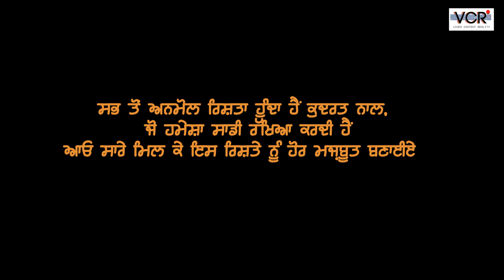ਅਨਮੋਲ ਰਿਸ਼ਤਾ | Anmol Rishta | Aayat Athwal | Rakhri Special | VCR Channel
Rakhri Special

ਅਨਮੋਲ ਰਿਸ਼ਤਾ
ਸਭ ਤੋਂ ਅਨਮੋਲ ਰਿਸ਼ਤਾ ਹੁੰਦਾ ਹੈ ਕੁਦਰਤ ਨਾਲ,
ਜੋ ਹਮੇਸ਼ਾ ਸਾਡੀ ਰੱਖਿਆ ਕਰਦੀ ਹੈ
 ਆਓ ਸਾਰੇ  ਮਿਲਕੇ  ਕੇ ਇਸ ਰਿਸ਼ਤੇ  ਨੂੰ ਹੋਰ ਮਜ਼ਬੂਤ ਬਣਾਈਏ